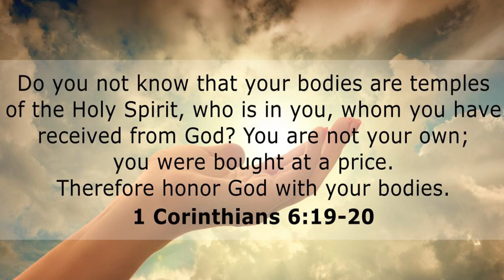Happy 8th Day Of Hanukkah